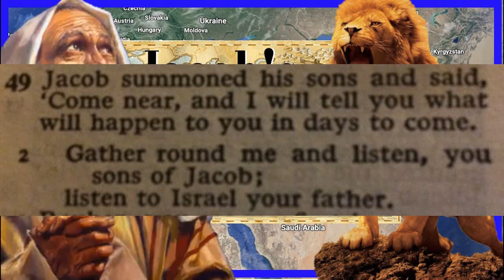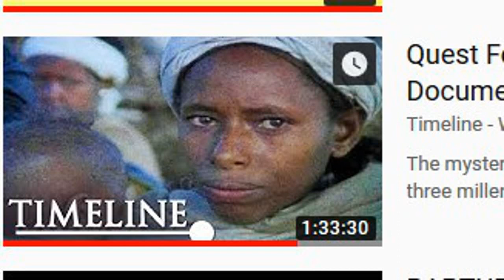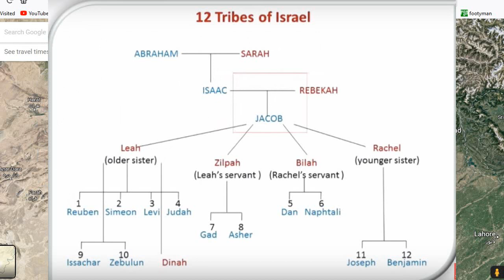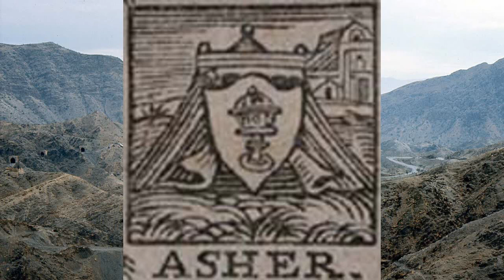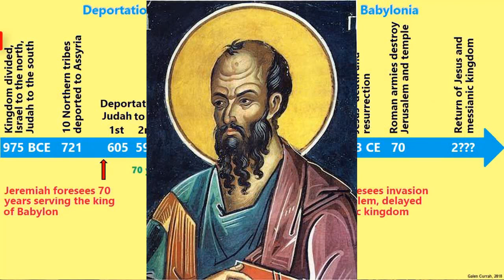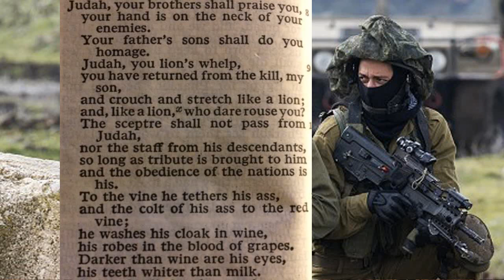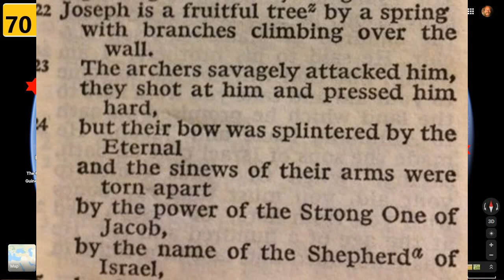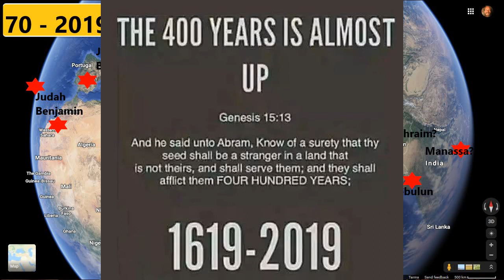Jacob's Prophecy - 12 Tribes in the End Days - 25th August 2019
Jacob's prophecy gives us very distinct clues about who the Tribes of Israel are today and where they have been.

Added to this information from the documentary linked below we get an idea of what has occurred.